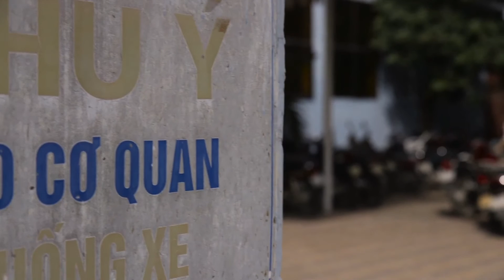Recasting the Artificial Limb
A small team of researchers from the University of Melbourne travel to Vietnam to trial a new technology for the casting of artificial limbs, with the potential to save time and money in emergency situations and developing countries